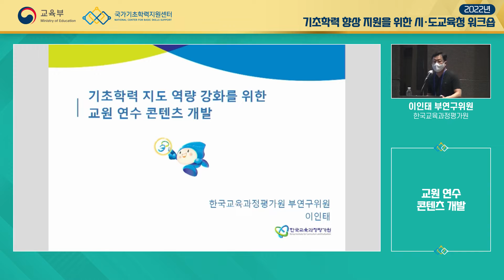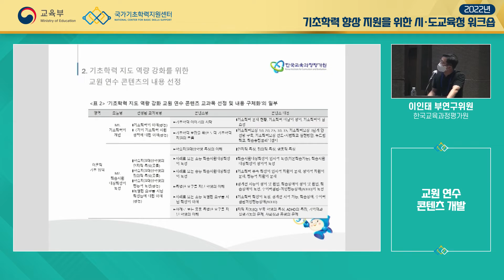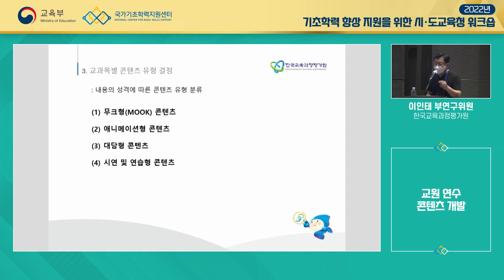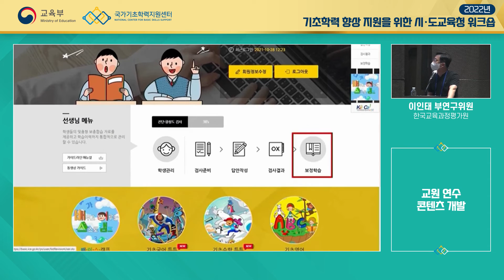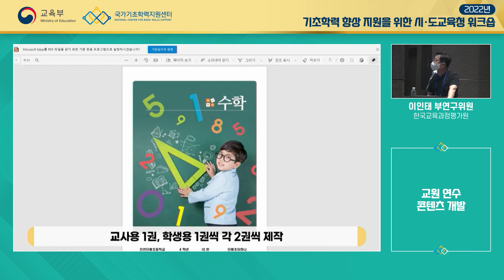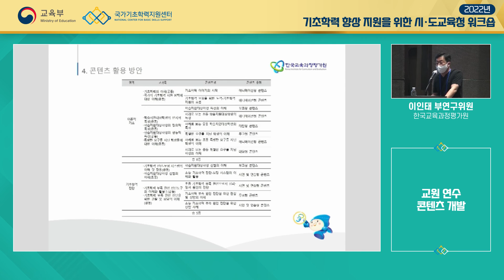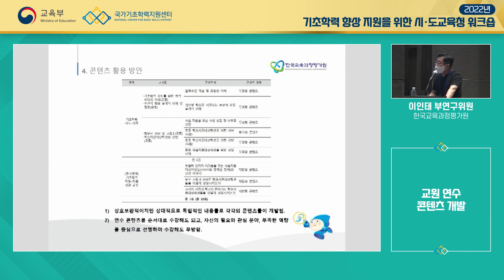6. 교원 연수 콘텐츠 개발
행사명 : 2022년 기초학력 향상 지원을 위한 시·도교육청 워크숍
발표 주제 : 교원 연수 콘텐츠 개발
발표자 : 한국교육과정평가원 이인태